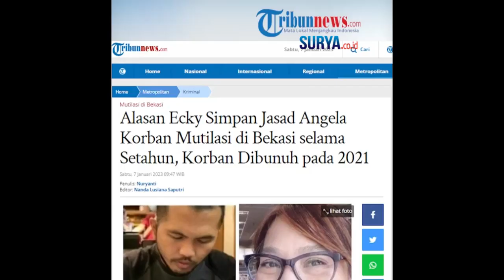Berikut Alasan Ecky Pelaku Mutilasi Simpan Jasad Angela di Bekasi Selama Setahun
VP: ren

Bekasi, Surya.co.id

Pihak kepolisian saat ini terus mendalami motif Ecky Listiantho yang tega memutilasi Angela Hindriarti Wahyuningsih, Jumat (6/1/2023).

Ecky mengaku telah menyimpan jenazah tersebut selama satu tahun lantaran ia takut aksinya diketahui warga.

Dikutip dari Tribunnews.com, Ecky Listiantho membunuh dan memutilasi Angela pada November 2021.

Hal itu disampaikan Direskrimum Polda Metro Jaya, Kombes Hengki Haryadi.

Hengky menjelaskan selama satu tahun lebih jenazah mutilasi itu disimpan di kontrakan tersangka.

Kontrakan tersebut berada di daerah Tambun, Kabupaten Bekasi, Jawa Barat.

Hengky menambahkan identitas korban dapat diungkap setelah dilakukan pemeriksaan DNA.

Pemeriksaan DNA itu merupakan hasil kolaborasi antara kedokteran forensik RS Bhayangkara , Sutanto dan Laboratorium Forensik Polri.

Kasubdit Resmob Kompol Resa menuturkan Ecky sengaja menyimpan jasad Angela di kontrakannya lantaran takut aksinya diketahui warga.

Selain itu Ecky juga kebingungan mencari tempat untuk menguburkan jasad korban mutilasi tersebut.

Diketahui sebelumnya tim penyidik menemukan Ecky dan boks jenazah Angela di kontrakan.

Pihak kepolisian menemukan Ecky pada hari Kamis (29/12/2022).